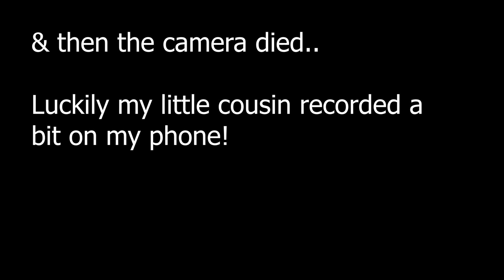VLOG: MY CHRISTMAS 2019!!|HE PROPOSED AGAIN??!AMA’QUEEN